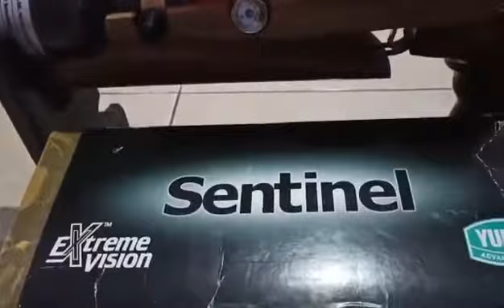NIGHT VISION YUKON SENTINEL - MADE IN BELARUS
Night Yukon Sentinel merupakan salah satu Night Vision terbaik yang pernah ada.